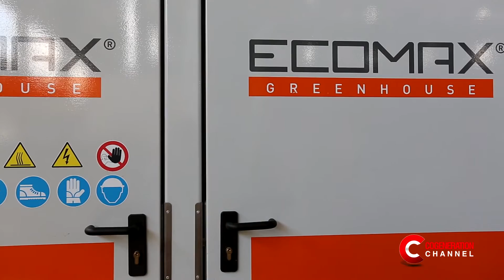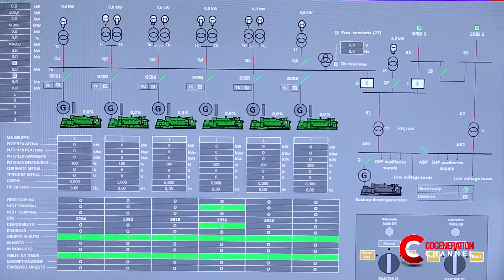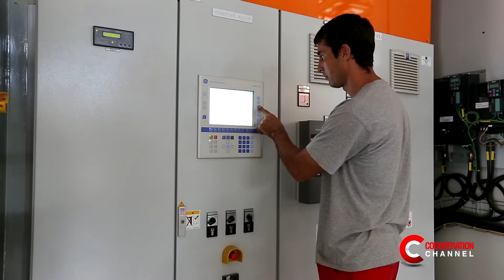18MW CHP plant for Russia’s most technologically advanced GH - English Subtitles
A plant with 6 cogeneration modules for a total of 18 MW – this is the Belgorod greenhouse, one of the most technologically advanced and competitive in Russia. Thanks to the ongoing production of CO2 from the plant, the greenhouse can cultivate crops throughout the year in an area with the typical harsh weather conditions of Russia.